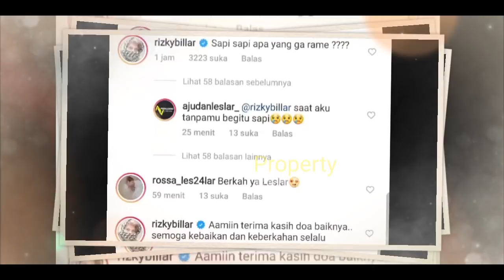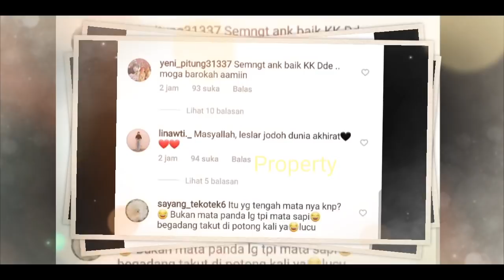Mesranya LESTi Billar SAAT CARi SAPi QURBAN⁉️ Lesti Billar Hari Ini❓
Mesranya LESTi Billar SAAT CARi QURBAN⁉️ Lesti Billar Hari Ini❓

Jangan Lupa: _
Thankz!!..